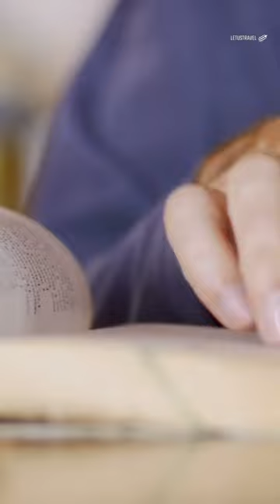Rentner auf Mallorca